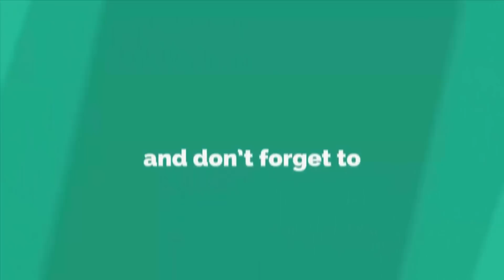DIY: Amazing Craft Ideas For Room Decor | How to Make Wall showpiece - Best out of waste